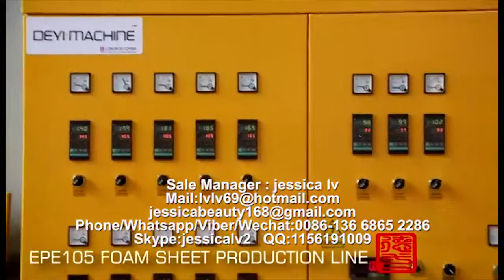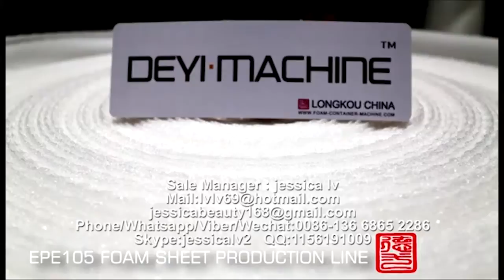epe foam sheet machine